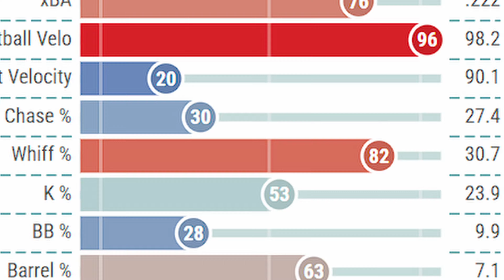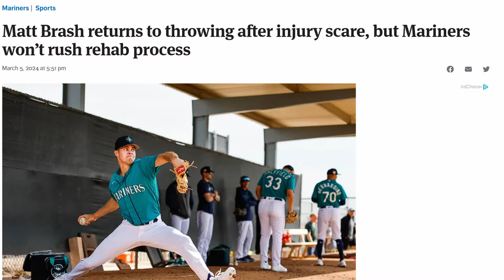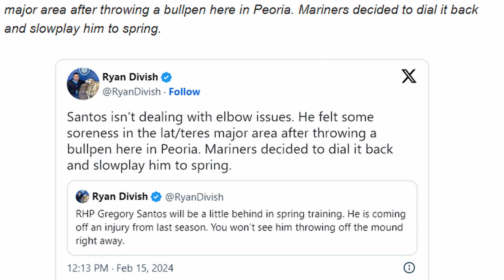Mariners Sign Under Rated Right Hander!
Matt Brash, Kowar, and Santos still taking it easy, the M's signs an RHP that was MVP caliber in 2022 for the Astros. But was it a fluke? Still throwing 100mph so you tell me.